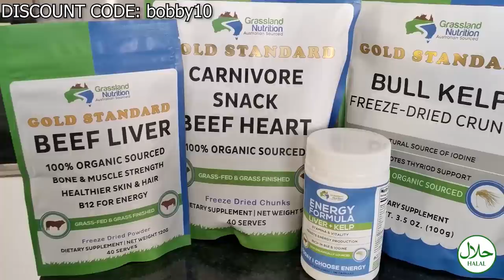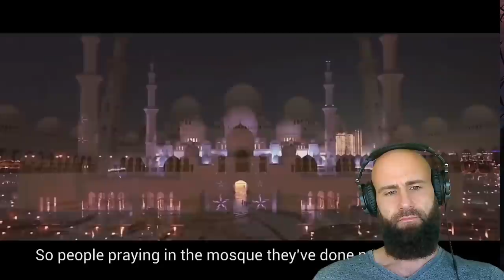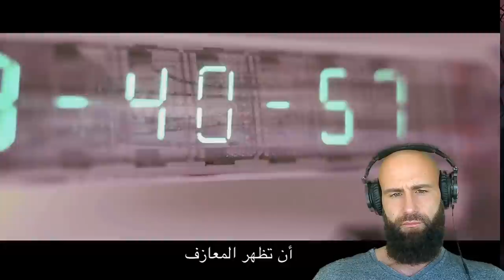Christian reacts to SIGNS OF THE LAST DAY | MIRACLES OF MUHAMMAD ﷺ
Reaction to SIGNS OF THE LAST DAY | MIRACLES OF MUHAMMAD ﷺ
As a Christian, I react to SIGNS OF THE LAST DAY | MIRACLES OF MUHAMMAD ﷺ

God bless!